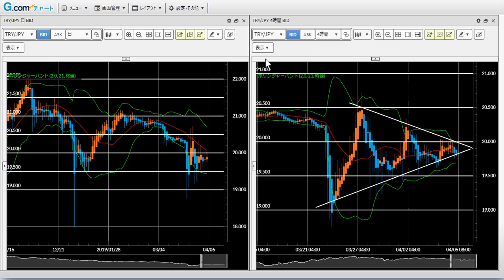トルコリラ円 FX今後の見通し（4/8 以降）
★ブログで推奨トレード開示しています！★
【You Tube動画】FXデイトレのポイント　TRYJPY